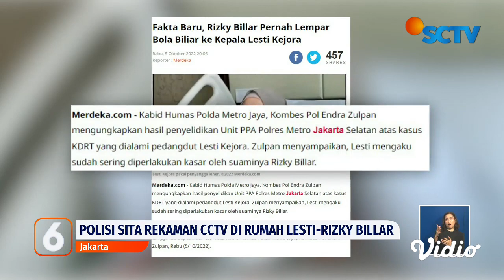Live Report: Rizky Billar Akan Jalani Pemeriksaan | Liputan 6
Rizky Billar rencananya akan jalani pemeriksaan sebagai saksi. Rizky diancam hukuman 5 tahun penjara jika terbukti bersalah. Polisi juga menyita CCTV di rumah pasangan Lesti-Billar. Lesti Kejora mengakui KDRT bukan hanya terjadi sekali saja.